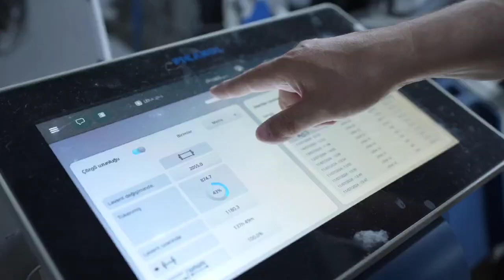Jade Textile - Women & Kids Fabrics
Здравствуйте!
Позвольте Вам представить очередную фабрику в Турции, которая занимается производством плательной и детской группы тканей!

JADE TEKSTİL

О нас:
Как Jade Tekstil, мы производим быстрые, высококачественные и модные ткани в швейной промышленности с помощью нашего опытного и образованного персонала с 2000 года. Мы со знанием перфекционизма представляем обширный ассортимент продукции ведущим брендам готовой одежды в Европе и Азии. Мы - инновационная компания, которая за короткое время завоевала признание наших клиентов благодаря нашей уникальной коллекции стилей и всегда предлагаем нашим клиентам новейшие продукты, которые быстро и отслеживают тенденции. Мы увеличиваем нашу долю на рынке день за днем благодаря нашему безупречному, качественному обслуживанию и конкурентоспособной ценовой политике, которую мы предлагаем нашим клиентам. Вся наша продукция гарантирована качеством Jade Tekstil. Мы делаем уверенные шаги вперед, становясь мировым брендом, ориентированным на удовлетворение потребностей клиентов и стремящимся конкурировать на международной арене.

Наша миссия
Полное и точное удовлетворение требований и ожиданий клиентов, повышение удовлетворенности клиентов за счет маркетинга и послепродажного обслуживания.
Улучшение качества нашей продукции путем следования отраслевым инновациям. Повышение социальной и экологической осведомленности наших сотрудников.

 Наш взгляд
Как Jade Tekstil, наше видение заключается в том, чтобы достичь власти, которая сможет определять мировые стандарты производства, а также стать самой престижной текстильной организацией Турции и мира, уделяя приоритетное внимание удовлетворению клиентов без ущерба для нашего качества.

Бренды, с которыми мы работаем
Shopafy, Cavetto, Velvet, Beezon, Amandi, Sanevo, Denniez, Vineza

Demirtas cumhuriet mah. Mujdat kostendil Cad.
No: 81/8 Osmangazi/Bursa
Ramazan Alinca

В Турции более 3000 фабрик. Мы заглянем в каждую из них.